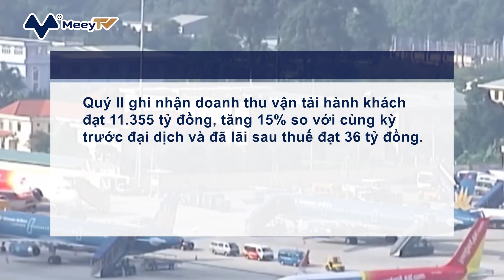VIETJET TÍNH CHÀO BÁN CỔ PHIẾU THU GẦN 4.700 TỶ ĐỒNG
Hội đồng quản trị Công ty CP Hàng không VietJet (VJC) vừa thông qua việc triển khai các công việc chi tiết phương án phát hành, sử dụng vốn, đảm bảo tỷ lệ sở hữu nước ngoài của đợt chào bán cổ phiếu riêng lẻ năm 2022.
Doanh nghiệp dự tính phát hành 34,8 triệu cổ phiếu mới cho nhà đầu tư chứng khoán chuyên nghiệp, tương đương với 6,43% tổng số lượng cổ phần đang lưu hành.
Hiện ông lớn ngành hàng không này đang có vốn điều lệ 5.416 tỷ đồng và có thể nâng quy mô lên tối đa 5.764 tỷ đồng sau phương án phát hành trên.
Trước đó trong kỳ họp cổ đông thường niên gần nhất, Vietjet có thông qua phương án phát hành riêng lẻ với khối lượng tối đa 54,16 triệu cổ phiếu (10% lượng cổ phần đang lưu hành). Như vậy, con số mới được HĐQT quyết định thấp hơn mức dự tính.
Đơn giá bán chào được thống nhất là 135.000 đồng, tương đương số tiền có thể thu về 4.698 tỷ đồng. Mức giá này đang cao hơn 15% so với thị giá trên sàn chứng khoán tại 117.500 đồng.
Số tiền thu về sẽ chi 1.136 tỷ đồng cho đầu tư thuê mua tàu bay, chi 1.242 tỷ đồng cho đầu tư thuê mua động cơ và trang thiết bị sữa chữa máy bay, còn lại 2.320 tỷ đồng để bổ sung thanh khoản và vốn lưu động.
Công ty chưa công bố danh tính nhà đầu tư nhưng tiêu chí lựa chọn là các tổ chức kinh tế hoạt động trong lĩnh vực công nghệ tài chính, logistic, dịch vụ hàng không có khả năng hỗ trợ tài chính cho Vietjet.
Cổ phiếu được chào bán thành công trong đợt này sẽ hạn chế chuyển nhượng trong vòng một năm. Thời gian phát hành dự kiến là trong năm 2022 và 2023 sau khi được Ủy ban Chứng khoán Nhà nước chấp thuận.
Vietjet cũng thông báo tỷ lệ sở hữu nước ngoài hiện tại là 16,82%, trong khi tỷ lệ được phép tối đa 34%. Doanh nghiệp dự tính sẽ tạm thời chốt tỷ lệ sở hữu nước ngoài tối đa ở 30% cho đến khi phát hành.
Hãng bay tư nhân lựa chọn Chứng khoán Bản Việt làm đơn vị tư vấn chào bán cổ phần riêng lẻ, tư vấn đăng ký bổ sung tại Trung tâm Lưu ký Chứng khoán Việt Nam (VSD) và niêm yết bổ sung tại HoSE cho số cổ phần chào bán thành công.
Vietjet triển khai tăng vốn trong bối cảnh hoạt động kinh doanh đang khôi phục trở lại. Quý II ghi nhận doanh thu vận tải hành khách đạt 11.355 tỷ đồng, tăng 15% so với cùng kỳ trước đại dịch và đã lãi sau thuế đạt 36 tỷ đồng.
Doanh thu thuần hợp nhất tính lũy kế nửa đầu năm đạt 16.112 tỷ và lợi nhuận sau thuế đạt 426 tỷ đồng, lần lượt tăng 113% và 249% so với mức nền thấp của cùng kỳ năm ngoái.
Theo số liệu từ Cục Hàng không Việt Nam, trong 8 tháng đầu năm nay, VIETJET KHAI THÁC HƠN 76.500 CHUYẾN BAY, đứng thứ 2 toàn ngành như thể hiện trong biểu đồ bên dưới. So với cùng kỳ năm ngoái, số chuyến bay của Vietjet tăng trưởng 120%.